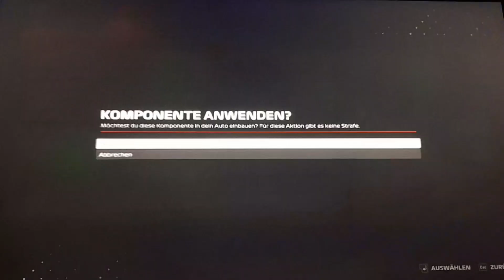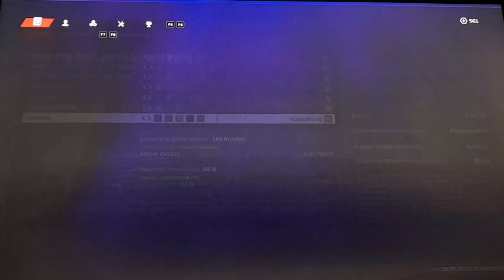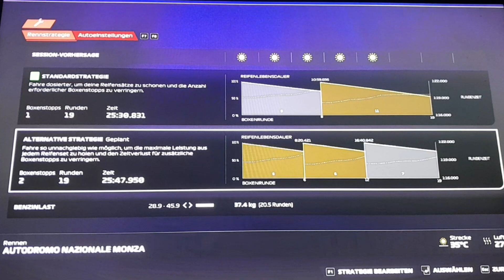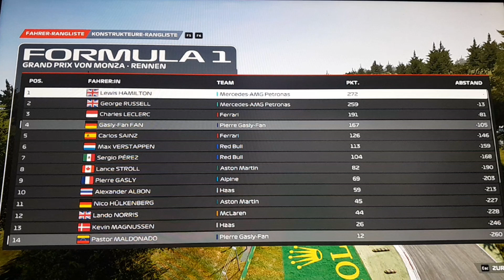MyTeam F1 23 Monza #40: Was geht denn jetzt ab? Pastor liefert endlich & Überraschung an der Spitze!